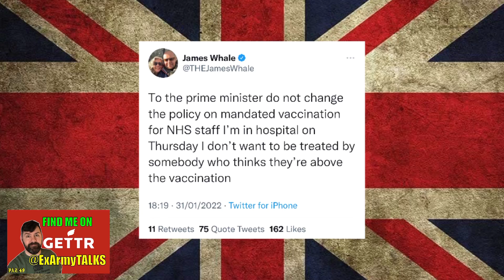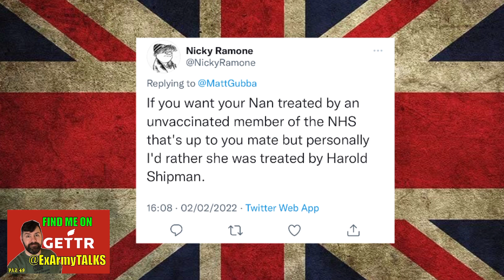James Whale Is A Nasty Jab Wanker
DEMONETISED!
YouTube and Google have demonetised my channel yet still place ads on my videos and profit from my work.
I think that’s wrong.